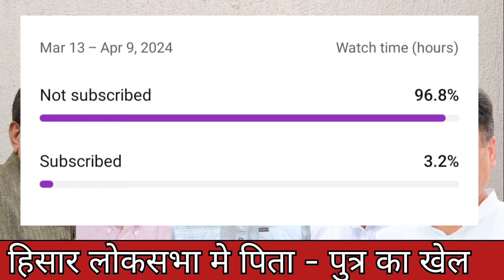हिसार लोकसभा अब कांग्रेस किसे देगी टिकट? \congress candidate list